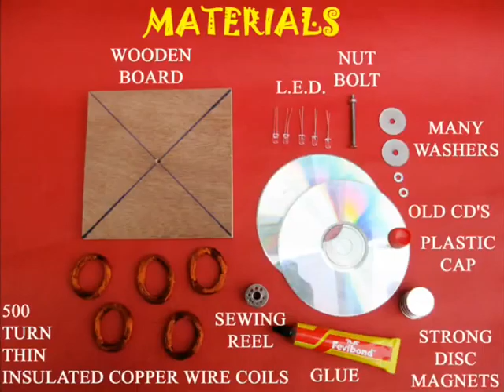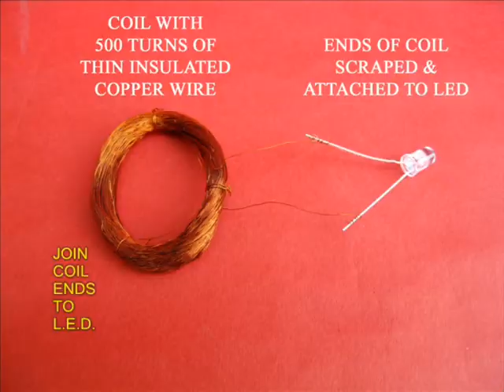MULTIPLE GENERATOR - TAMIL - Light four LED's in one go!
For this multiple generator you need 5 strong neodymium magnets, 5 insulated thin copper wire coils with 1000 turns and 5 LEDs. Place 5 modules with each coil attached to one LED on a wooden base. In the center is a vertical pivot. A CD with 5 strong magnets can spin on this pivot. The gap between the magnets and the coils is about 2-3mm. As you rotate the CD pulley the spinning magnetic field creates an EMF in the coil and all the LEDs light up brightly!
This work was supported by IUCAA and Tata Trust. This film was made by Ashok Rupner TATA Trust: Education is one of the key focus areas for Tata Trusts, aiming towards enabling access of quality education to the underprivileged population in India. To facilitate quality in teaching and learning of Science education through workshops, capacity building and resource creation, Tata Trusts have been supporting Muktangan Vigyan Shodhika (MVS), IUCAA's Children’s Science Centre, since inception. To know more about other initiatives of Tata Trusts, please